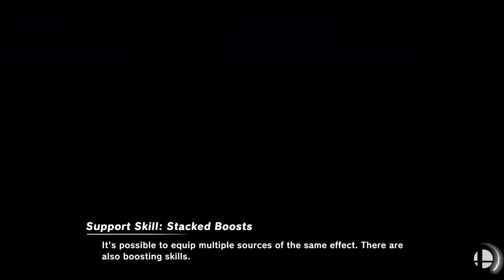Smash Ultimate - Falco/Mario (bestatgames) vs King Dedede (MonsterMan) [02-10-19]